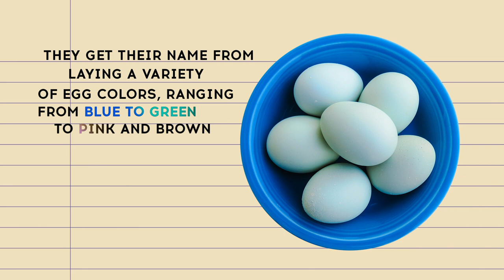Easter Eggers - Popular Egg Laying Breeds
Let's learn about Easter Eggers! Visit your local Southern States Cooperative to learn more about egg laying breeds, poultry feed and supplies for your flock.